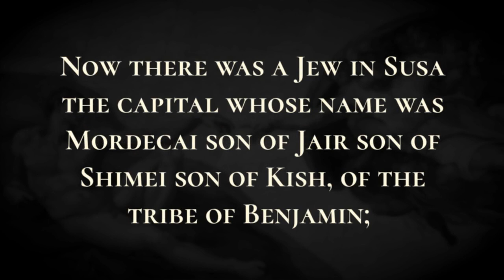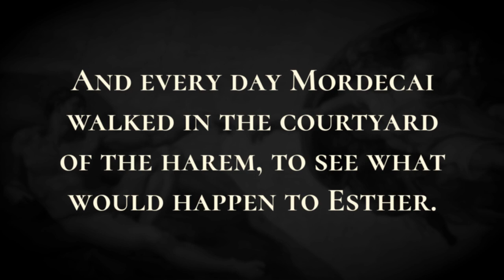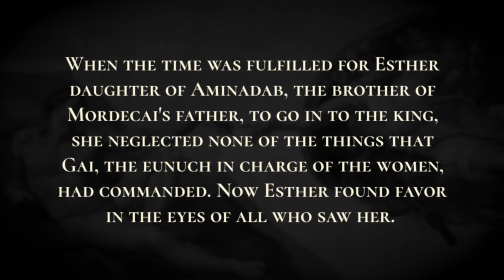Esther Becomes Queen - Holy Bible, Esther 2:1-2:18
Do you like to read Bible?

Esther Becomes Queen

 After these things, the king's anger abated, and he no longer was concerned about Vashti or remembered what he had said and how he had condemned her.  Then the king's servants said, “Let beautiful and virtuous girls be sought out for the king.  The king shall appoint officers in all the provinces of his kingdom, and they shall select beautiful young virgins to be brought to the harem in Susa, the capital. Let them be entrusted to the king's eunuch who is in charge of the women, and let ointments and whatever else they need be given them.  And the woman who pleases the king shall be queen instead of Vashti.” This pleased the king, and he did so. Now there was a Jew in Susa the capital whose name was Mordecai son of Jair son of Shimei son of Kish, of the tribe of Benjamin;  he had been taken captive from Jerusalem among those whom King Nebuchadnezzar of Babylon had captured.  And he had a foster child, the daughter of his father's brother, Aminadab, and her name was Esther. When her parents died, he brought her up to womanhood as his own. The girl was beautiful in appearance.  So, when the decree of the king was proclaimed, and many girls were gathered in Susa the capital in custody of Gai, Esther also was brought to Gai, who had custody of the women.  The girl pleased him and won his favor, and he quickly provided her with ointments and her portion of food, as well as seven maids chosen from the palace; he treated her and her maids with special favor in the harem.  Now Esther had not disclosed her people or country, for Mordecai had commanded her not to make it known.  And every day Mordecai walked in the courtyard of the harem, to see what would happen to Esther. Now the period after which a girl was to go to the king was twelve months. During this time the days of beautification are completed-six months while they are anointing themselves with oil of myrrh, and six months with spices and ointments for women.  Then she goes in to the king; she is handed to the person appointed, and goes with him from the harem to the king's palace.  In the evening she enters and in the morning she departs to the second harem, where Gai the king's eunuch is in charge of the women; and she does not go in to the king again unless she is summoned by name. When the time was fulfilled for Esther daughter of Aminadab, the brother of Mordecai's father, to go in to the king, she neglected none of the things that Gai, the eunuch in charge of the women, had commanded. Now Esther found favor in the eyes of all who saw her.  So Esther went in to King Artaxerxes in the twelfth month, which is Adar, in the seventh year of his reign.  And the king loved Esther and she found favor beyond all the other virgins, so he put on her the queen's diadem.  Then the king gave a banquet lasting seven days for all his Friends and the officers to celebrate his marriage to Esther; and he granted a remission of taxes to those who were under his rule.

catholic, bible, holy bible, word of god, book, free catholic books, free christian books, new testament, old testament, christianity, christian